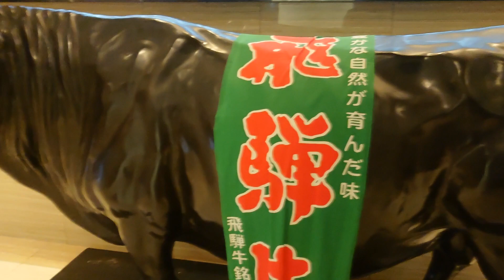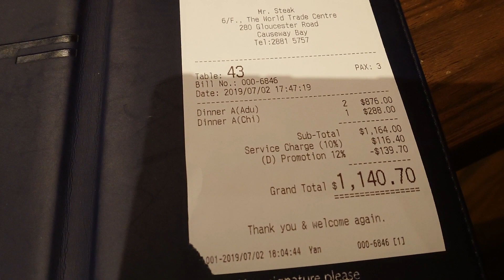置家兄弟 CKBRO-Mr Steak自助餐，沒飛驒牛一樣精彩，甜品特色心太軟大滿足，本地餐廳介紹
Mr Steak自助餐，沒飛驒牛一樣精彩，更正資訊：當天沒再提供飛驒牛，但有九州三大牛類大嚐包括佐賀牛，鹿兒島及熊本牛等三種食法，甜品特色心太軟大滿足，空間不大但美食豐富的自助餐廳，本地快閃餐廳介紹系列

希望你會鐘意我地得分享，中意既比番個like我地啊，開心Share出去，你既支持可以令我地走得更遠。

－－關於我地－－『CKBRO 置家兄弟』

Facebook設定『搶先看/SeeFirst』
～抖音:ckbro  ～今日頭條: 置家兄弟